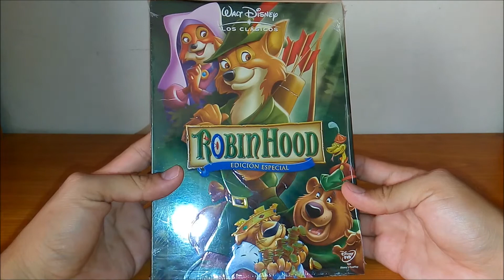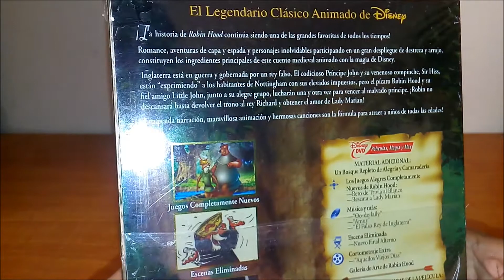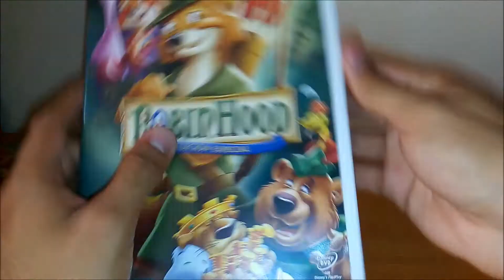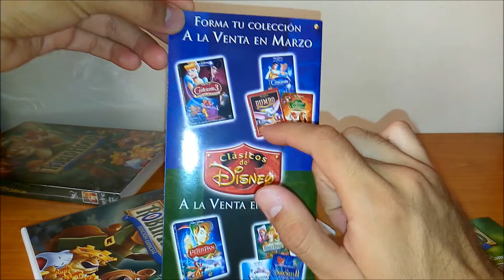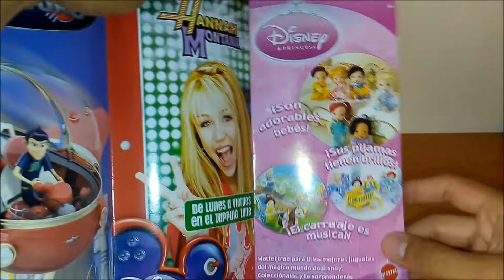Update: Mi Búsqueda de Tesoros 31 Robin Hood de Disney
El DVD edicion especial de Robin Hood, clásico de Disney